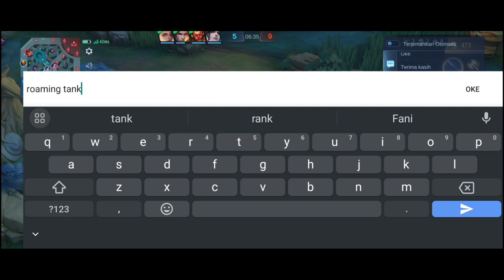WTF DAMAGE ALDOUS.aldous mode serius auto barbar